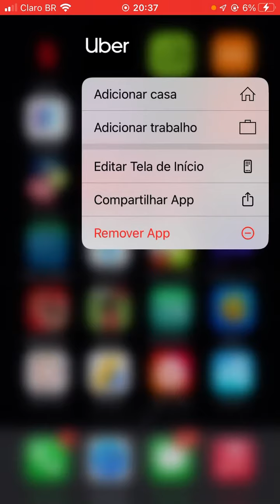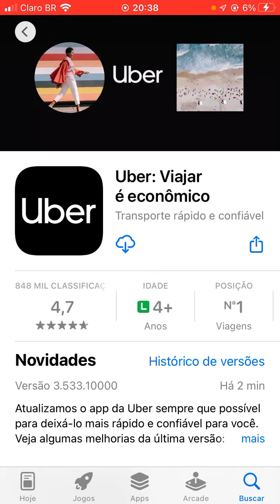como baixar o aplicativo da Uber no iPhone iOS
nesse vídeo ensino como baixar o app da Uber no iPhone iOS